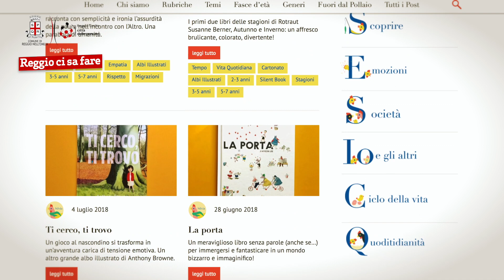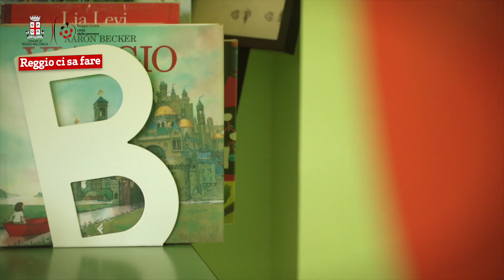Reggio ci sa fare - Qui i bambini leggono anche a testa in giù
Ada Francesconi, uno dei genitori della Scuola Italo Calvino, ci fa scoprire "Lo scrigno dei racconti", uno spazio di lettura speciale.